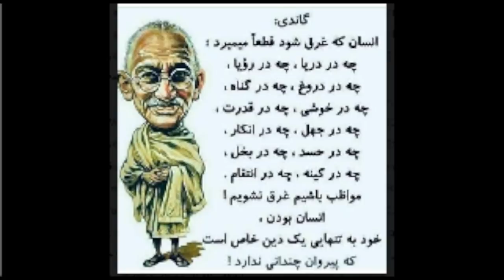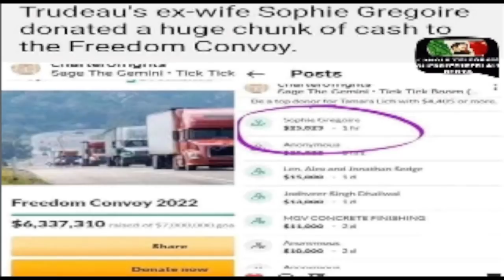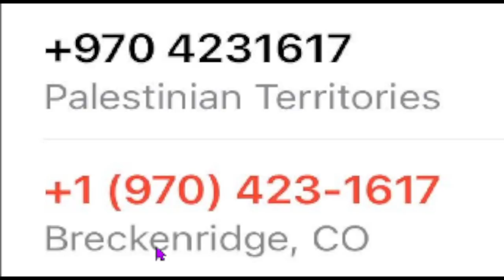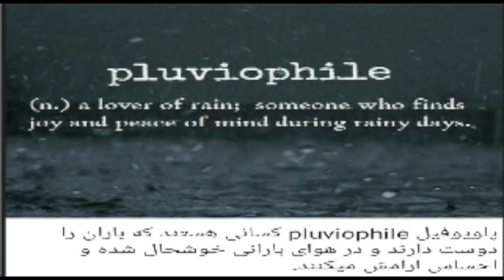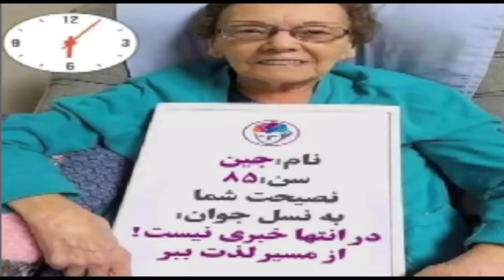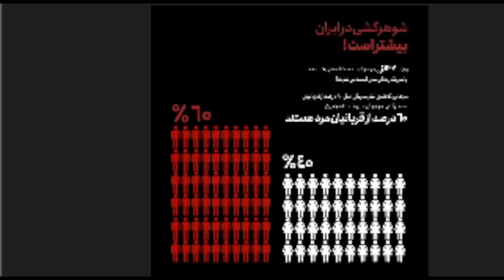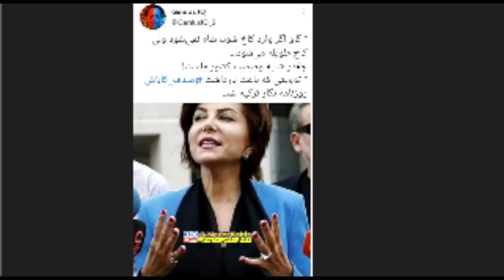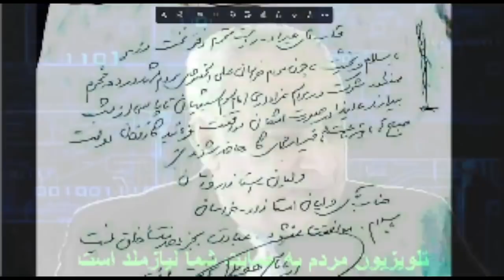2022 - 02 - 27 * Persian TV * Mardom TV usa تلویزیون مردم - آمریکا * ​سربی با مردم ​